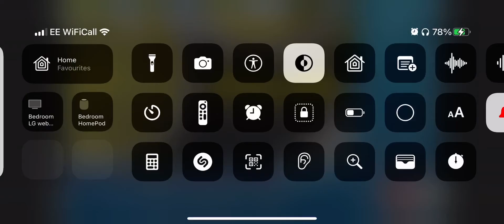Opening this October on euro central mc